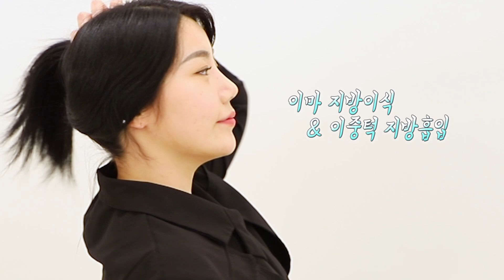입체적인 얼굴을 원하는가? 고개를 들어 이 영상을 보라🙄 이마지방이식, 광대 축소, 코성형, 이중턱 지방흡입 후 6개월 차 | 복코 교정 + 비중격연골로 원하는 라인 만들기 [쀼]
오늘은 영은님의 이마지방이식, 광대축소, 코성형, 이중턱지방흡입 영상을 준비했습니다!
관심있는 분들께 많은 도움이 되었으면 좋겠습니다~

영은님의 성형 정보&비하인드 스토리가 궁금하다면

✔출연자 모집
현재 얼굴에 콤플렉스를 가진 성인 남녀 누구나

✔원장님 출연 문의
지원자들의 외면의 아름다움, 내면의 상처를 치유해주실 분

✔기한 한정🤍
성형영상후기 앱 쀼App에 우리 병원 영상과 이벤트를 무료로 등록하세요!

by Y